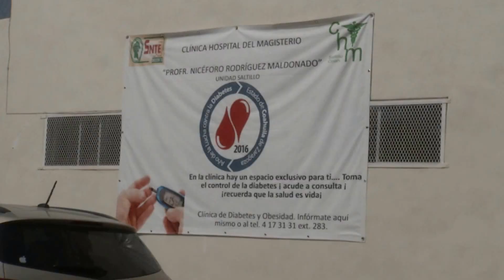Persiste escasez de medicamentos en la Clínica del Magisterio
Ante la falta de medicamentos, los derechohabientes, nuevamente insistieron en que es necesario que se regularice esta situación en la Clínica del Magisterio de la Sección 38 del SNTE. exponen que a pesar de que se han hecho varios acuerdos entre los dirigentes de las organizaciones universitarias, tanto de la Autónoma de Coahuila, como de la Autónoma Antonio Narro, todo sigue igual y el desabasto de medicamentos continúa, porque a pesar de que ahora se están subrogando algunos de los medicamentos a una farmacia de la localidad, que incluso tiene un módulo de atención en el interior de la clínica y funciona de lunes a viernes de las 7 de la mañana a las 9 de la noche, en la mayoría de los casos es el mismo problema, porque el medicamento que se requiere, más que nada para los tratamientos es escaso y si se quiere se tiene que comprar por parte de la persona interesada, o de lo contrario esperarse hasta que éste llega y ser de los primeros para alcanzar, porque solamente se surte determinada cantidad.